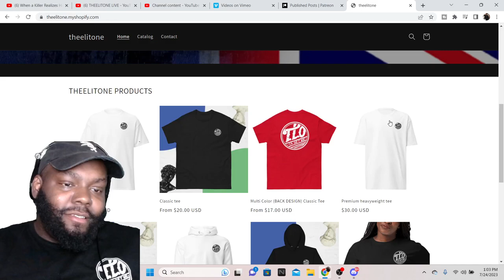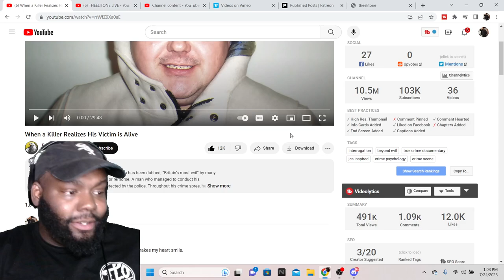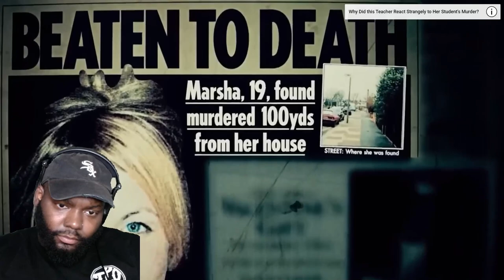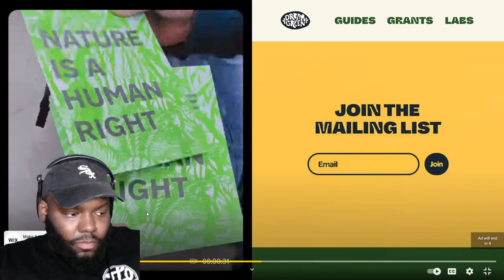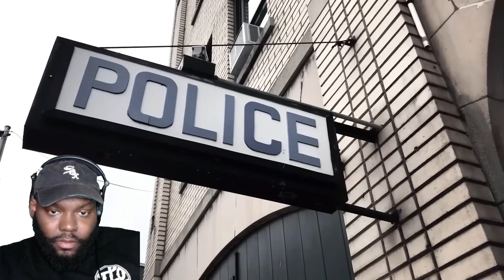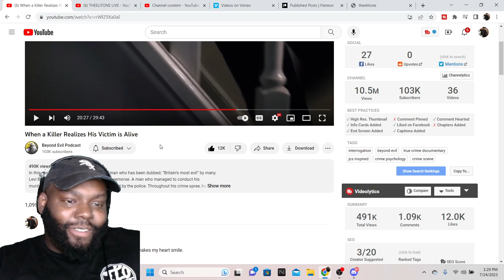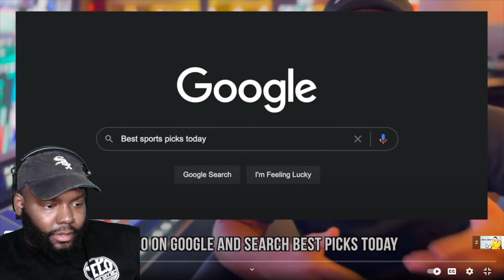CHICAGO DUDES REACTION TO WHEN A KILLER REALIZES HIS VICTIM IS STILL ALIVE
CHICAGO DUDES REACTION TO WHEN A KILLER REALIZES HIS VICTIM IS STILL ALIVE - BUS STOP MURDERER